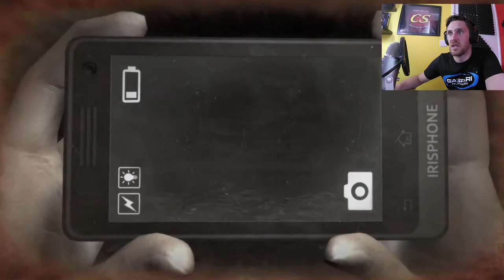Dreadout Part 5 (She Broke Her Own Neck)